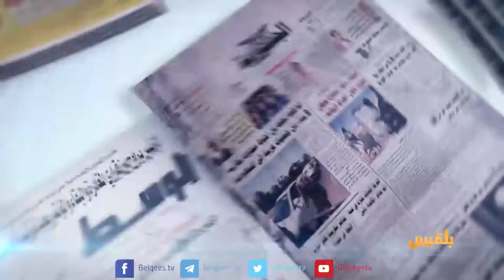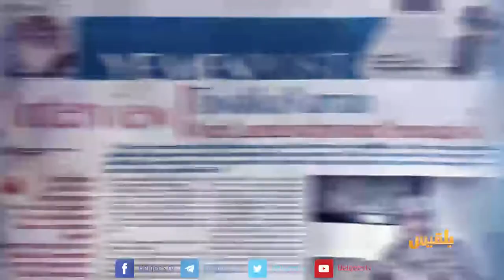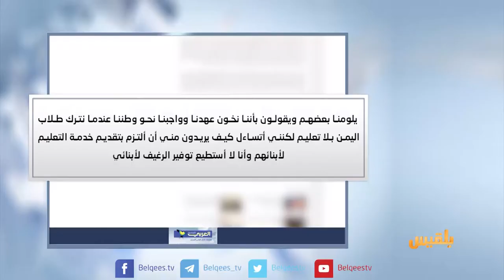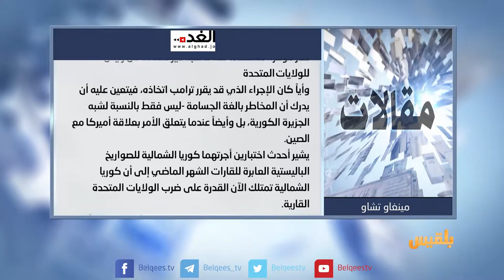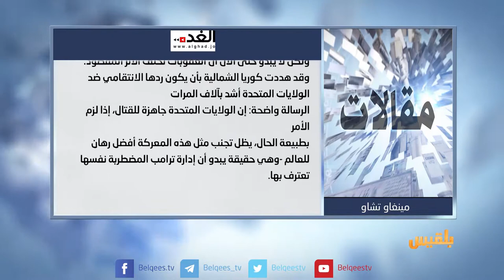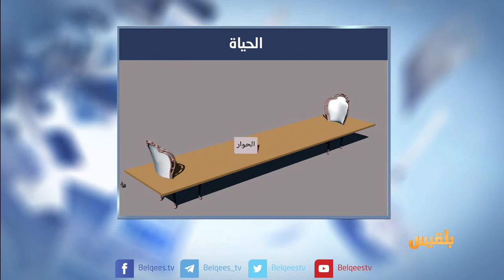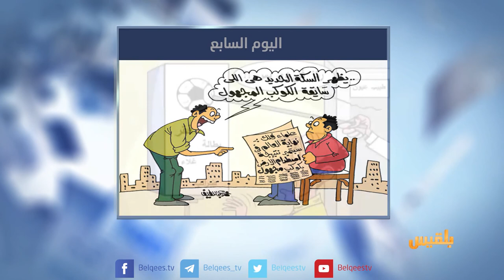كشك الصحافة | 16 - 8 - 2017 | تقديم : نضال الشبان